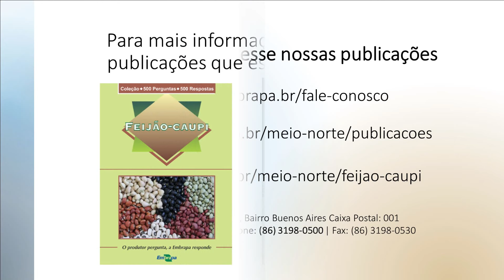Fala aí, Embrapa Meio-Norte - Como escolher as sementes de feijão-caupi para plantar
Vídeo com orientações sobre os cuidados que o produtor deve tomar ao escolher sementes de feijão-caupi (feijão-de-corda, feijão macassar) para sua propriedade. O analista da Embrapa Meio-Norte, Adão Cabral, apresenta informações importantes para o produtor. Para mais informações sobre o tema, acesse